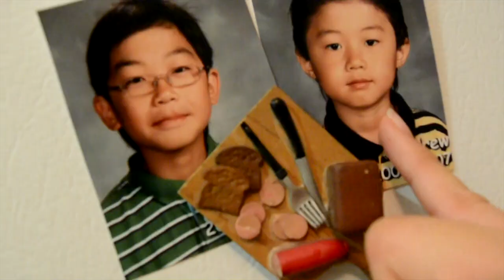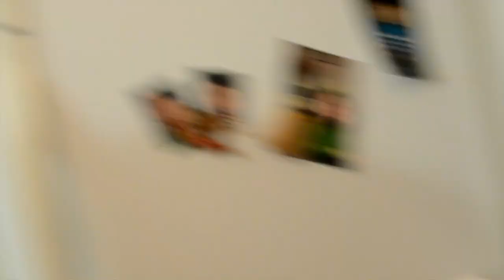VLOG 1: Photo Booth, White Elephant, & Carolyn's 1st Vlog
12/23/15
Christmas Party 2015 at Eric's house :) Thanks Karis and Carolyn for filming too!!